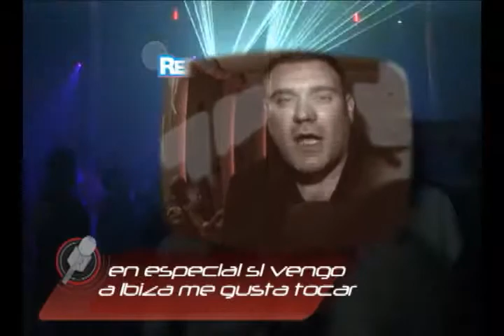Entrevista Seb Fontaine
Seb Fontainees un dj inglés que ha sido de los pioneros en el house ,comenzó como dj residente tocqando en the fridge tocando hip -hop y ruidos extraños,que despues lo fueron llevando al acid house ,en 1998 se convirtio en residente dle club cream un club muy famoso en londres ,decidio tomarse un año sabatico para meterse al estudio y demostrarnos su calidads como productor